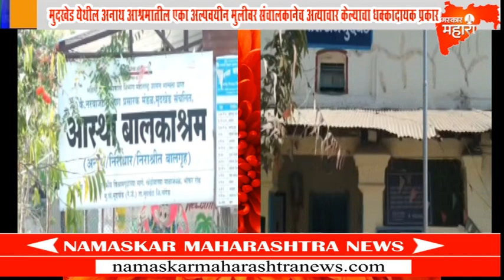मुदखेड येथील अनाथ आश्रमातील एका अल्पवयीन मुलीवर संचालकानेच अत्याचार केल्याचा धक्कादायक प्रकार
मुदखेड येथील अनाथ आश्रमातील एका अल्पवयीन मुलीवर संचालकानेच अत्याचार केल्याचा धक्कादायक प्रकार शनिवारी रात्री उघडकीस आला. या प्रकरणात संस्थाचालक शिवाजी गुट्टे याला पोलिसांनी बेड्या ठोकल्या आहेत. या घटनेबाबत संताप व्यक्त करण्यात येत आहे.

मुदखेड येथील अनाथ आश्रमातून शुक्रवारी रात्री 14 आणि 16 वर्षीय दोन मुलींनी पलायन केले होते. त्यानंतर रेल्वेने या दोन्ही मुली शनिवारी पहाटे किनवट रेल्वे स्टेशन येथे पोहचल्या होत्या. रेल्वे स्टेशन परिसरात भटकत असताना रेल्वे पोलिसांना संशय आला. त्यांनी या दोन्ही मुलींना विश्वासात घेऊन विचारपूस केली असता आश्रमात मारहाण होत असल्याने पळल्याचे त्यांनी सांगितले.

रेल्वे पोलिसांनी लगेच ही माहिती मुदखेड पोलिसांनी दिली.

मुदखेड पोलिसांनी शनिवारी रात्री किनवट येथून त्यांना मुदखेड ला आणले. या ठिकाणी दोन्ही मुलींची वैद्यकीय तपासणी केली असता, 16 वर्षीय मुलीवर अत्याचार झाल्याचे स्पष्ट झाले. या प्रकरणात पोलिसांनी संस्थाचालक शिवाजी गुट्टे याच्या विरोधात गुन्हा दाखल केला होता. गुन्हयाची माहीती मिळताच गुट्टे फरार झाला होता. परंतु पोलिसांनी काही तासातच त्याच्या मुसक्या आवळल्या.